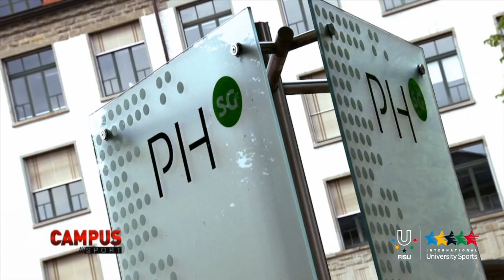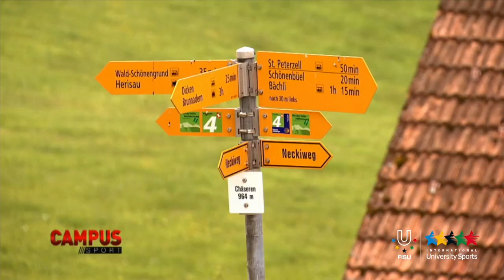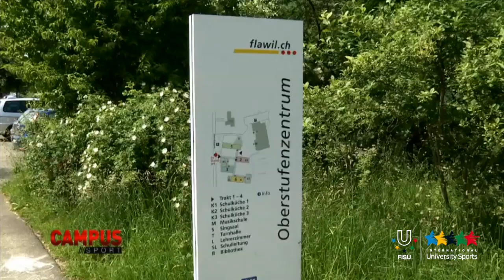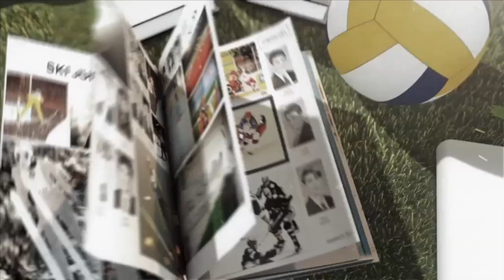Fisu Heroes Benhard Obenholzer - 24th CAMPUS TV Show - FISU 2014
SHENZHEN - Despite half the group failing to reach the finish line, Bernard Oberholzer still found his way through.
Both he and Patrick Schelling ruled the men's 160-kilometer road cycling event to bag gold and silver medals for Switzerland in the 2011 Summer Universiade in Shenzhen, China.
Oberholzer posted three hours, 50 minutes, and 22 seconds to win first place, overcoming the grueling heat and a pool of tough opponents.
Both he and Schelling arrived neck-and-neck followed by second runner-up Genki Yamamoto (3:50:46)  of Japan. We are not used to it in Europe," noted the jubilant champion after the race.
"It's too hot and we're sweating all the time. In the beginning of the race, I thought, it's really hard to go for the whole distance."
Oberholzer led the pack with six other men and pulled away at a later time, leaving the finish line to both Swiss cyclists and Yamamoto.
"In the last part we attacked for a double victory. It's a perfect race. It can't be better than this," he said.
Oberholzer admitted he was a little doubtful prior to the start.
"I really had no idea what I was able to do before the race. I didn't know how the opponents were."
The Swiss cyclist arrived last week Tuesday and had just enough time to adjust to the climate.
His teammates Lionel Wust and Christian Andres ranked 12 and 16th place, respectively. Japan's Masanori Noguchi reached the top four at three hours, 51 minutes, and 58 seconds.
Out of 62 cyclists, 30 did not finish the race.
"It's a big success for me to have won this gold medal, and I can't wait to show this at home," said Oberholzer.